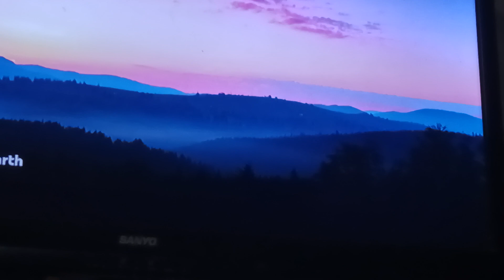Happy Pride month everyone!